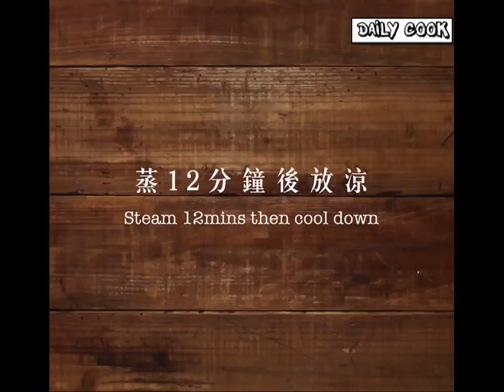Daily Cook - Looking ymmy !! How to cook triple flavor steamed egg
Learn how to cook  triple flavor steamed egg and enjoy it ^^

Ingredients :